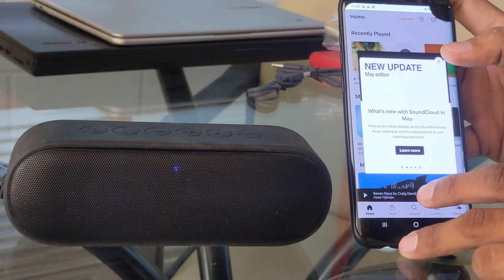Lenrue A15 Waterproof Bluetooth Speakers Unboxing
In this video, we dive into the world of sound with the incredible Lenrue 15 portable Bluetooth speaker. Get ready to experience music like never before! Whether you're throwing a party or enjoying a solo jam session, the Lenrue 15 delivers powerful audio and impressive features.

In this review, we take a closer look at the sleek design and impressive sound quality of the Lenrue 15. Its compact size makes it perfect for on-the-go adventures, while its long battery life ensures the party never stops. We explore the easy connectivity options and demonstrate how to maximize your audio experience with this gem of a speaker.

Join us as we put the Lenrue 15 to the test, pushing its performance limits and sharing our honest opinions. If you're in search of a portable speaker that delivers a punch, look no further!